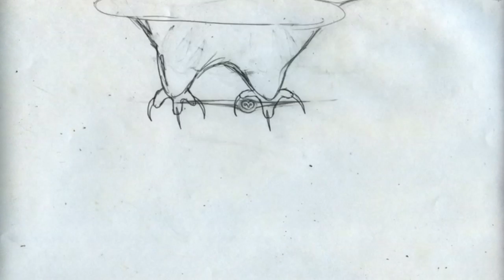Final Project Full Owl Animation (W/O Sound)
my cringe project plz kill me now